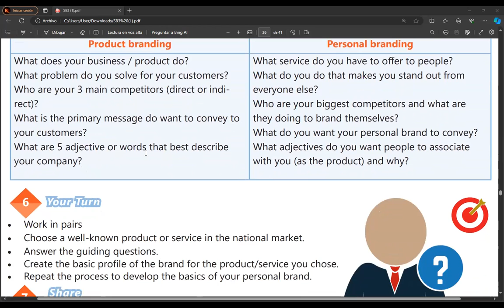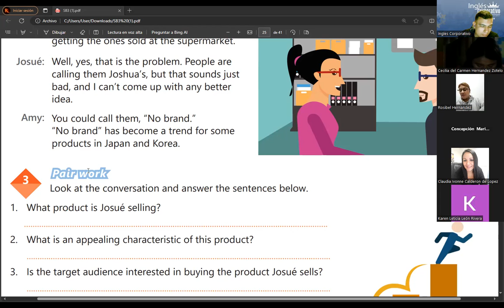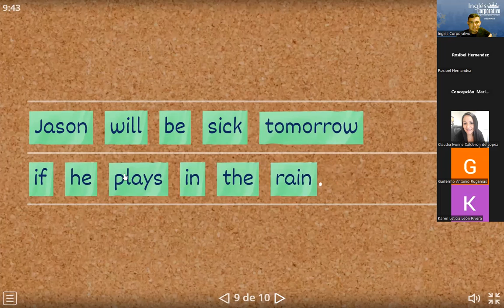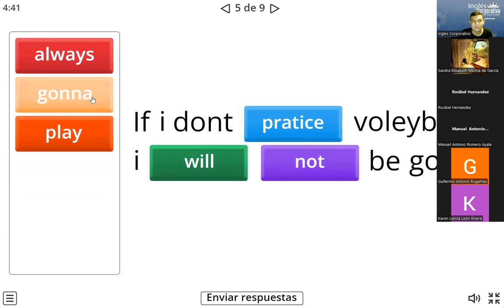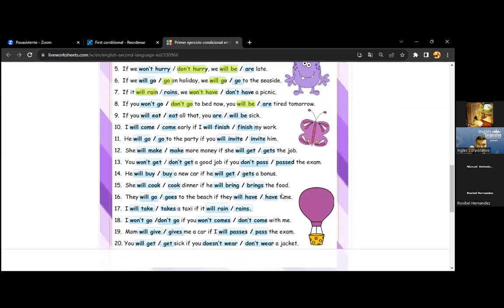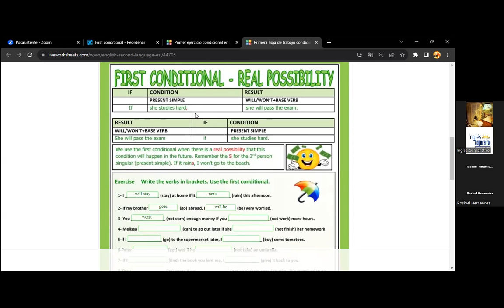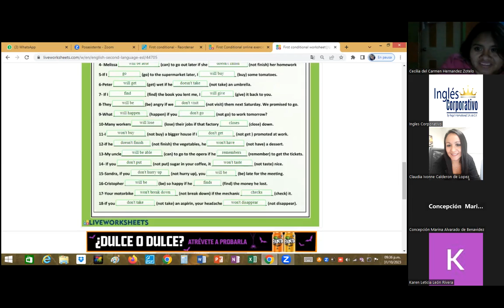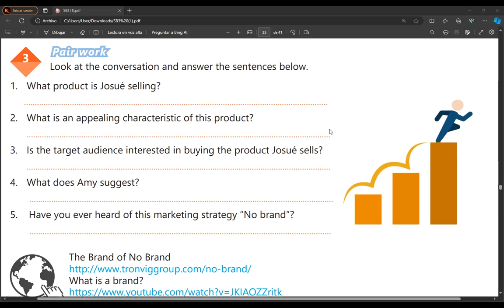SESION12-31/10/2023-IC29750-0006-2023-RAMOS-PROMOTION STRATEGIES DISCUSSION